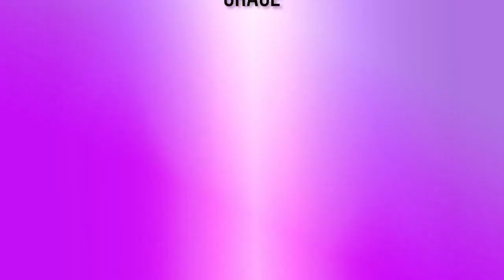[WVCF3-FRIENDSHIP] PS ANAK GPIB FILADELFIA BINTARO - SING A NEW SONG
3RD BANDUNG CHORAL SOCIETY WORLD VIRTUAL CHOIR FESTIVAL 2021
30 APRIL - 7 MAY 2021

VIRTUAL FRIENDSHIP CONCERT

PS ANAK GPIB FILADELFIA BINTARO FROM SOUTH TANGERANG, BANTEN - INDONESIA
CONDUCTED BY JANET LARASATI
PERFORM SING A NEW SONG BY SALLY K ALBRECHT